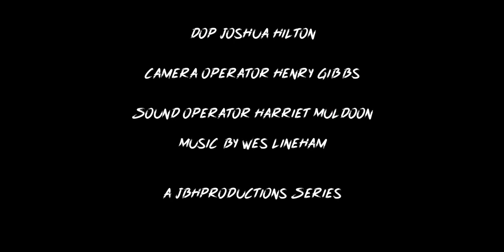The Love Heart Challenge with Leo Stannard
The Love Heart Challenge is back with an Absolute corker of episode. Catch The Northern Baristas sitting down having a chit chat with Singer/songwriter & Overall legend Leo Stannard.

Talking through everything from how he writes for other artist such as Mcfly's Danny Jones & ADMT and How he bagged the opening track on Camelphat's debut record Dark Matters with his track Blackbirds.

Thanks for watching, we hope you enjoy the episode & As always please give it a like/a share if you did enjoyed it, also if you haven't subscribed yet click that button to never miss a TNB video again.

Shine a light babii,
TNB. X